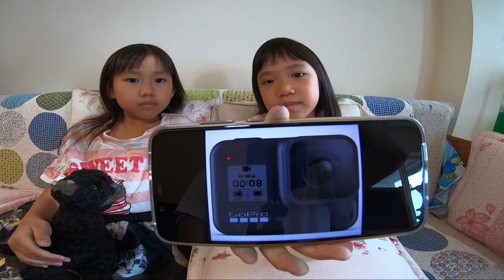Gopro8_拼豆_非縮時攝影_190922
星期日在家無聊跑去跟女兒搶玩具玩,那就拚個還沒發表的Gopro8吧!